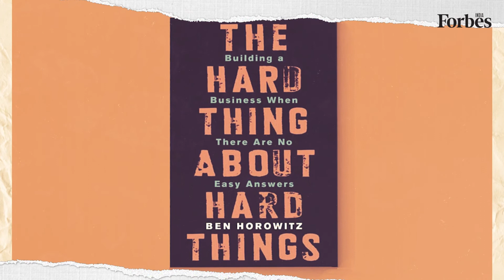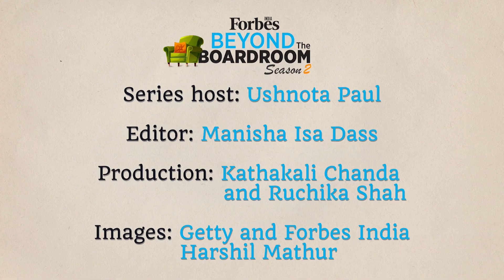Perseverance is important: Harshil Mathur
Harshil Mathur's love for sports ignited his entrepreneurial spirit. It happened at IIT-Roorkee. On the latest episode of Forbes India Beyond the Boardroom, the CEO and co-founder of Razorpay revealed a few secrets about the discipline instilled in childhood by a physical sport, his love for Bollywood movies,  and his ambivert nature.